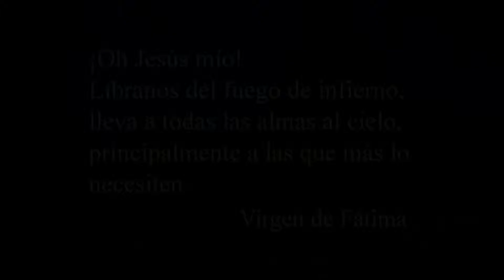FETV PROMO MISA FATIMA GENÉRICA MARZO 2016